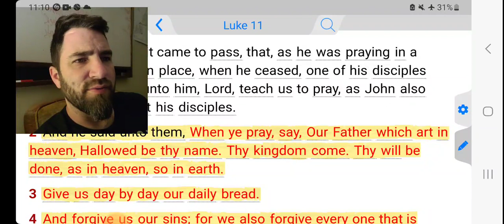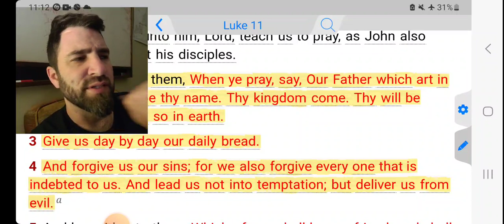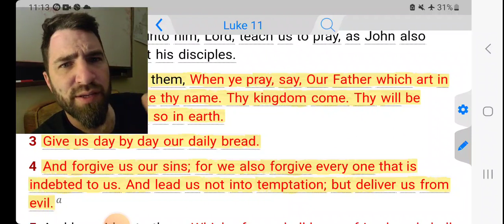A Fresh Perspective On The Lord's Prayer... What Is Our Daily Bread?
Jesus said, "This is how you should pray: "Father, may your name be kept holy. May your Kingdom come soon. [3] Give us each day the food we need, [4] and forgive us our sins, as we forgive those who sin against us. And don't let us yield to temptation."